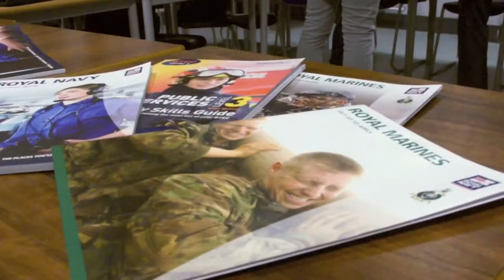Chelmsford College Information Evenings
Not sure what to study or where to study it?
Then come along to the next Chelmsford College Information Evening.